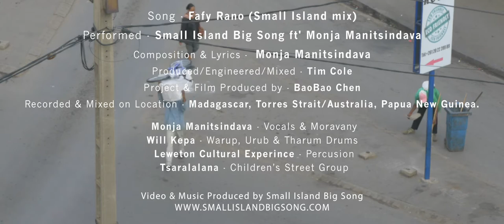Small Island Big Song ft' Monja Manitsindava - Fafy Rano (Small Island mix)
FAFY RANO (Small Island mix)
Small Island Big Song ft' Monja Manitsindava

Featured Artist –
Monja | Antandroy - Madagascar | Marovany (Stringed box) & Vocals.

With –
Will Kepa | Kulkalgal language group - Zenadth Kes/Torres Strait, Australia | Warup (large skin drum), Tharum (Slit Bamboo Drum) & Urub (Bamboo Hand Percusion) Recorded at 4MW radio studios on Thursday Island, Torres Strait, Australia.
Leweton Village Cultural Group | Mwerlap - Vanuatu | Percussion
Tsaralalana (Childrens Street Group) | Malagasy - Madagascar | Drums
We were with Sammy in downtown Tana’ when we heard this children’s busking group, Sammy knew them and had given them music lessons at his charity music school, so we recorded some of their performance, some of them went on to write a viral song for the Madagascan football team.

Natural Ambience | Antananarivo cityscape, Madagascar.

Lyrics by Monja in Malagasy (translated by Tarika Sammy)

o! o!o!o!oe!oe! a amba!
We must take the blessing.

Andao ry angala tso drano alaina avao ty maka tso drano hikarama atoy fa tsy ho
Come here, we will take the blessing of our ancestors
mosary amin ity ray amandreny masoandro amam bolana
This is very important in our life if we want to do something

o!o!o! oe!oe!oe! a amba!
We must take the blessing. Go there

zay ty niniko te hangala tso drano zay mpanabe te hangala tso drano fiainana
Blessing is very important
atoy tena miha sarotra ty tomobila tsy mitondra anao
Water is a gift of life
eke andao ry kahy angala tso drano ity tsodrano tazomy avao

For our urban landscapes
We recorded with Monja in Madagascar’s hectic capital Antananarivo, breaking our goal of recording all the songs in nature. Our cities and urban landscapes are nature too, everything is part of nature’s precious web of life.

Full thank you list, artist notes, interactive songs’ journeys, photos, videos and stories on our website.